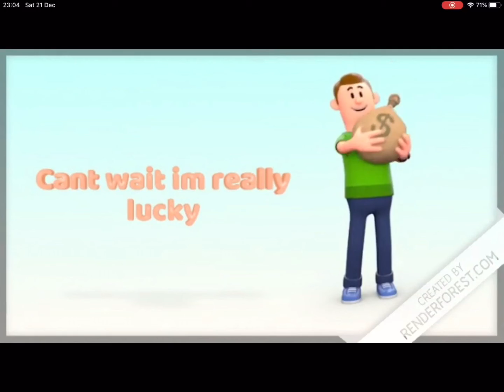Gary is happy